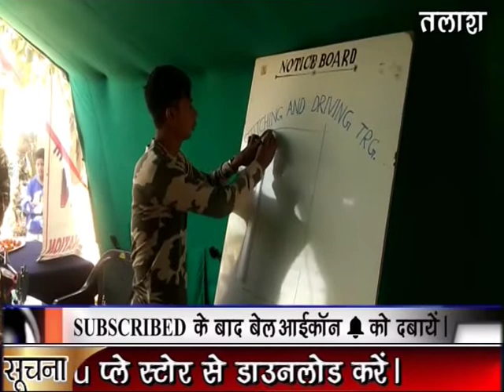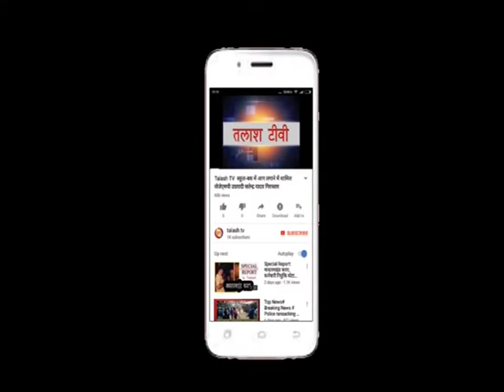बरवाडीह: सिविक एक्शन प्रोग्राम के तहत प्रशिक्षण शुरू